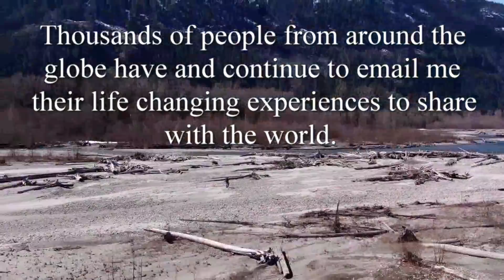Possibly the Beginning Of A Numerous Puzzle Piece Drop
This one is out of order of delivery but its knowledge just the same.